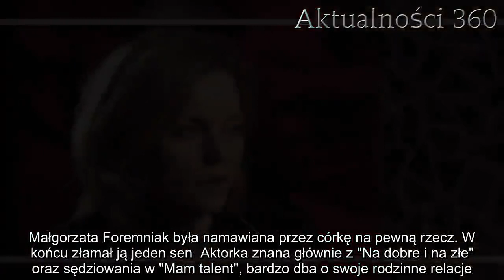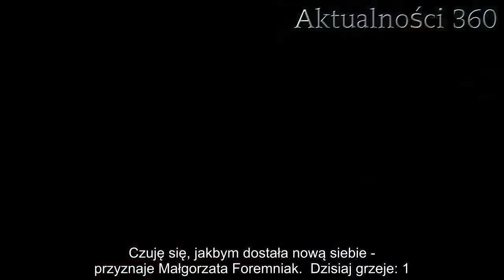Smutne doniesienia o Małgorzacie Foremniak. Jej córka wszystko ujawniła | Aktualności 360